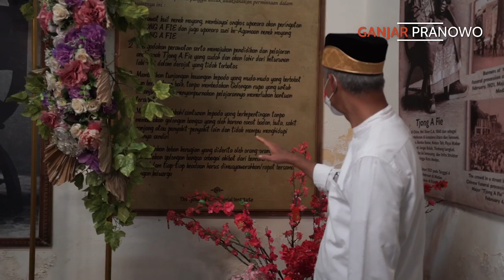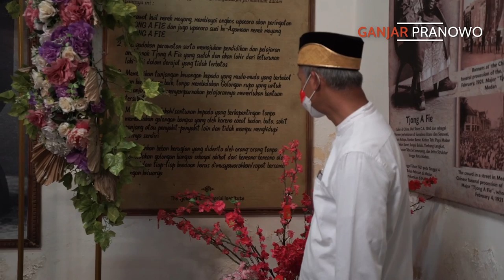TJONG A FIE MANSION, ISTANA KAPTEN TIONGHOA LEGENDA MEDAN